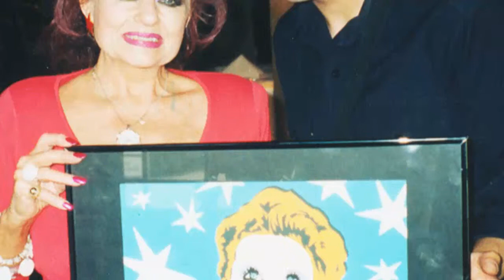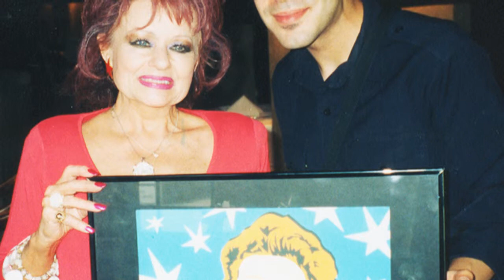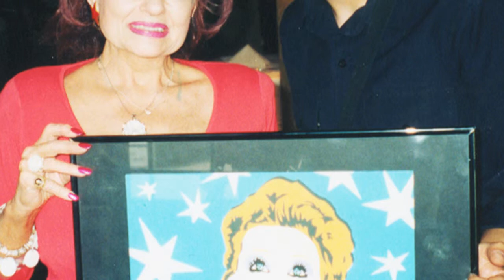Hollywood Pop Artist Sham Ibrahim interview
Carmen Electra, Lindsay Lohan, Rihanna, Bobby Brown and more controversy. Who is Hollywood pop artist Sham Ibrahim? In his own words, the inspirations and the stories behind some of his most controversial art. Joyce Chow for MBN Newsvideoweb interviews Sham Ibrahim.